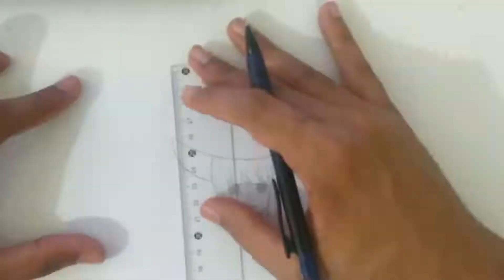DRAWING PERONA - ONE PIECE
Ficamos sem postar um vídeo novo por uns dias, mas tamos de volta. espero que gostem do resultado!

Acha que desenhar é apenas para quem tem o "DOM"? confere o link abaixo e surpreenda-se!

Materiais Usados
Lápis de cor: EcoLápis Faber Castell

Papel: Canson Bristol XL 180g/m

Caneta: Pilot Office pen Hidrográfica & Intensity Fine